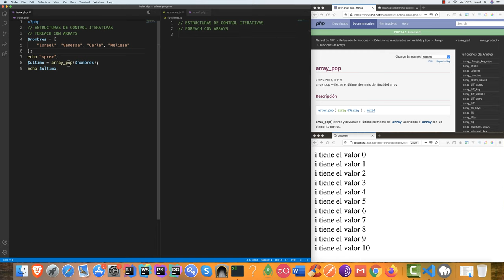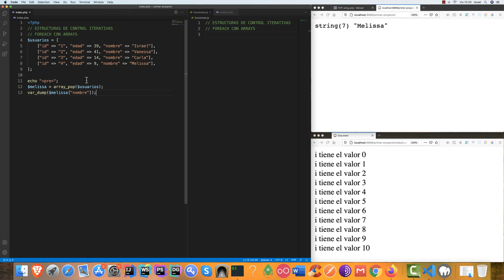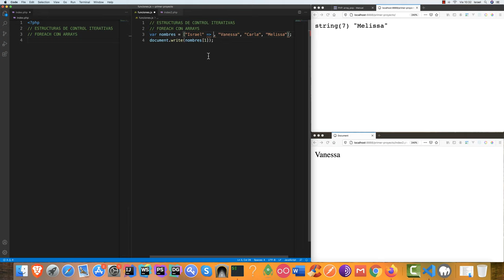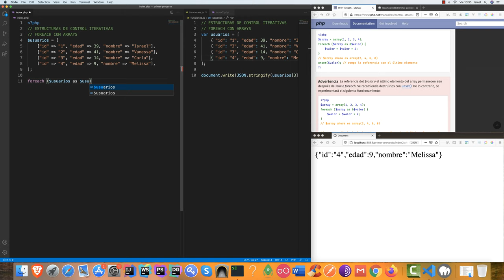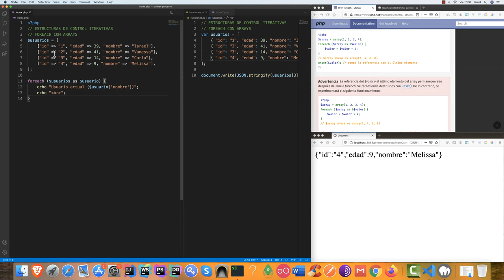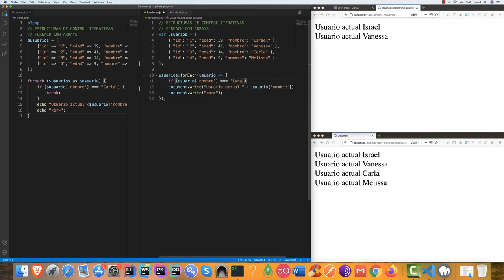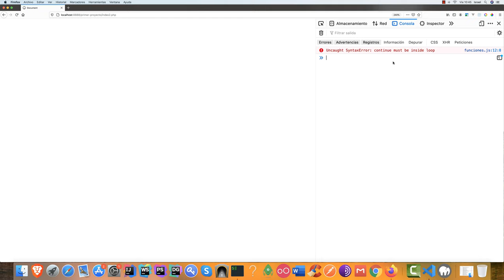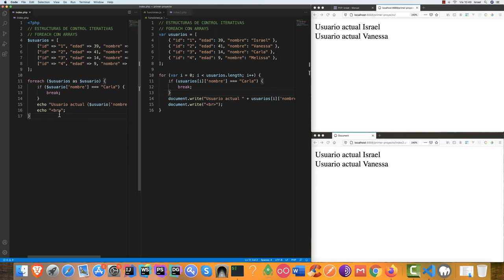Curso de programación desde cero — Arrays y estructuras de control iterativas con forEach #20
Curso de programación desde cero — Parte #20 Arrays y estructuras de control iterativas con forEach.